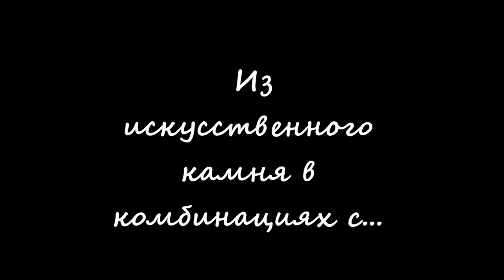Мой прекрасный сад. Эти удивительные садовые дорожки. Track in the garden.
И сегодня мы поговорим о садовых дорожках. Какие они только не бывают!. Выбирайте на свой вкус и размер. Ваш выбор для обустройства сада.